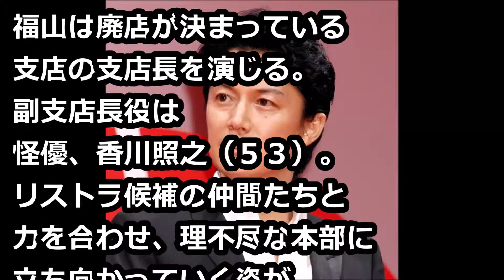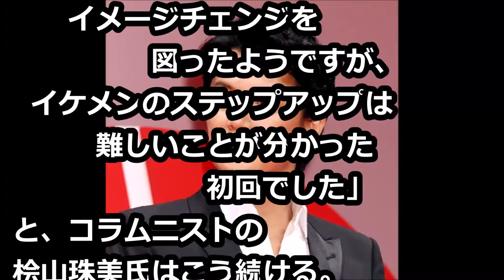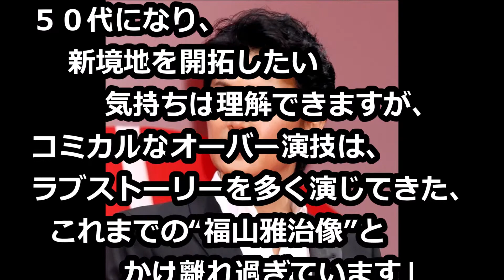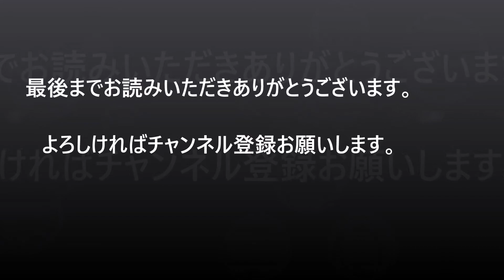「福山ってこんなに演技下手だっけ？」“顔芸”の違和感と新境地への焦りか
上々のスタートだが、評判は芳しくない。

「あんなにいい子はいない」　菊池雄星 花巻東の後輩・大谷翔平にメロメロ

「最近、オッパイが大きくなってちゃった」“みちょぱ”モデルとしては嫌！手術希望も